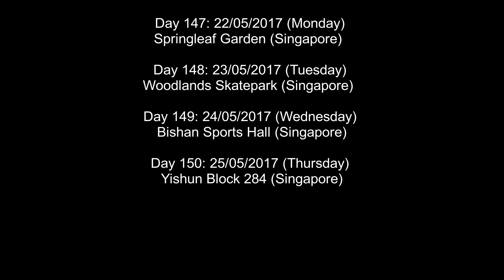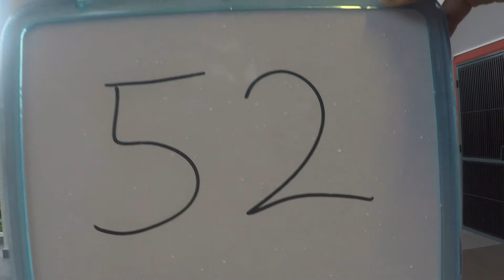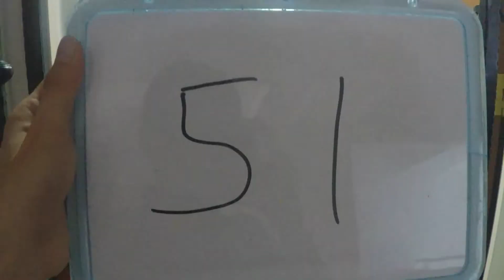200 days Push Up Challenge - Day147 to Day150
00:00:00 - 00:21:00

Location: Springleaf Garden (Singapore)
Date: 22/05/2017 (Monday)
On that day: Had dinner with ex-colleague and it was a very late night.
Memory: NA.

Location: Woodlands Skatepark (Singapore)
Date: 23/05/2017 (Tuesday)
On that day: Originally planned to have this challenge at Sembawang. In the end I just came to this skatepark nearby my place, and asked people for help.
Memory: NA.

Location: Bishan Sports Hall (Singapore)
Date: 24/05/2017 (Wednesday)
On that day: Before having the dinner with ex-colleague, I went to somewhere nearby to do the challenge.
Memory: NA.

Location: Yishun Block 284 (Singapore)
Date: 25/05/2017 (Thursday)
On that day: I went to WeiLun’s house for this challenge, and having the steamboat with many interns.
Memory: NA.